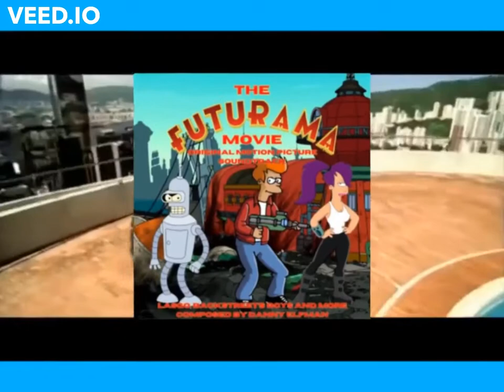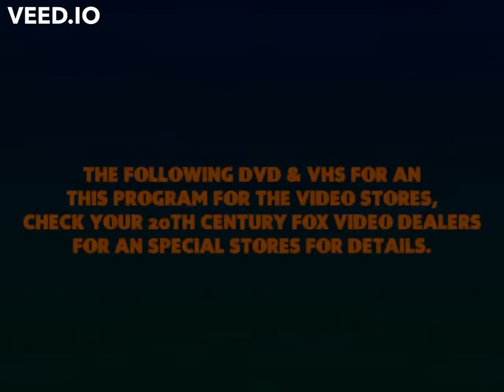OT TFM 2002 VHS Ending Without VHS Effect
1.TFM Soundtrack Promo
2.Foxhome.com Promo
3.Fox Video Dealer Bumpers
4.STATF
5.FP
6.THX Logo
7.PG-13 Bumper
8.TCF Logo
9.DGP Logo
10.W&F&LP Logo
11.1492 Pictures Logo